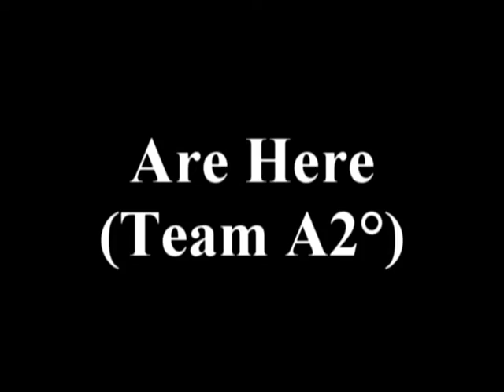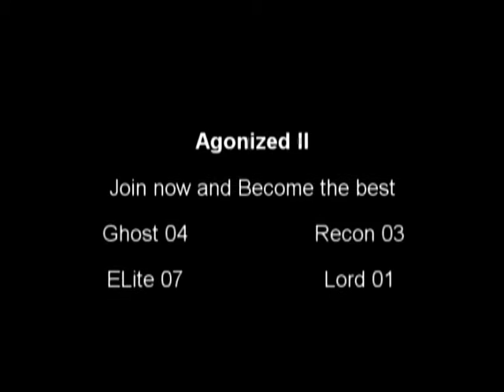Re: A2° Racing Team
ELite 07 from A2­° Drifting